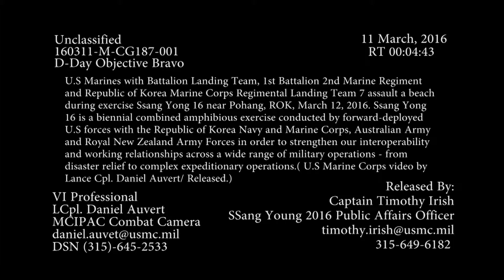Combined amphibious landing aerial video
Credit: Lance Cpl. Daniel Auvert | Date Taken: 03/11/2016
U.S Marines with Battalion Landing Team, 1st Battalion 2nd Marine Regiment and Republic of Korea Marine Corps Regimental Landing Team 7 assault a beach during exercise Ssang Yong 16 near Pohang, ROK, March 12, 2016. Ssang Yong 16 is a biennial combined amphibious exercise conducted by forward-deployed U.S forces with the Republic of Korea Navy and Marine Corps, Australian Army and Royal New Zealand Army Forces in order to strengthen our interoperability and working relationships across a wide range of military operations - from disaster relief to complex expeditionary operations.( U.S Marine Corps video by Lance Cpl. Daniel Auvert/ Released.)